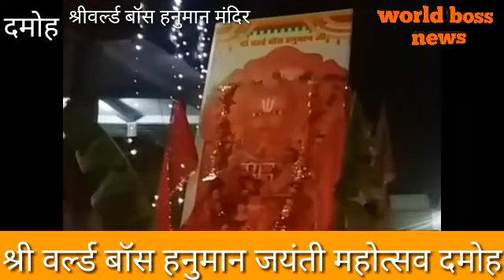दमोह-श्री वर्ल्ड बॉस हनुमान जयंती महोत्सव shree world boss hanuman jayanti mahotsav हनुमान जयंती